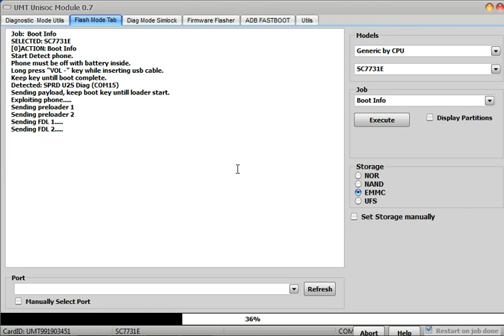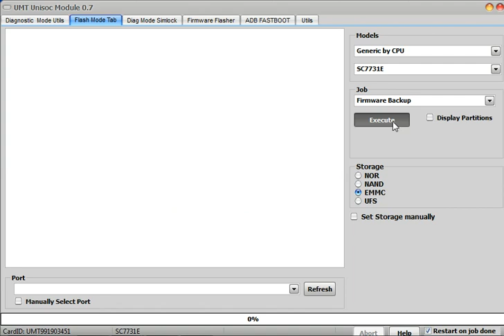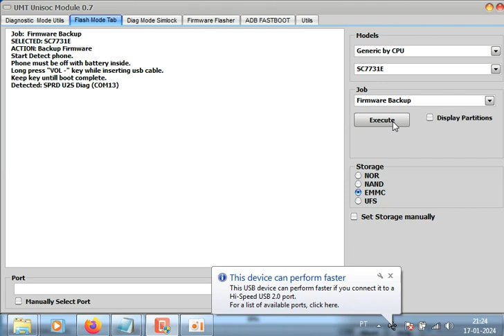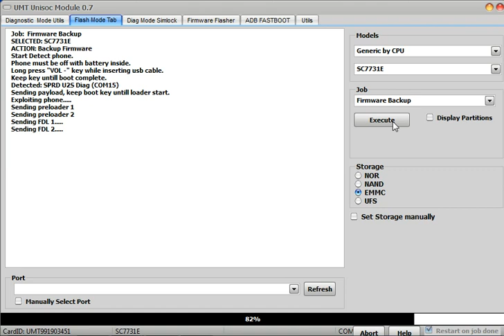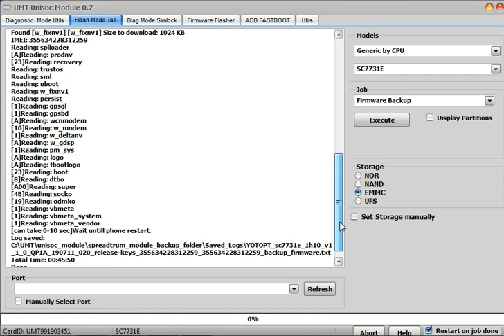Yotopt Y103 Firmware read UMT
Tablet Yotopt Y103 firmware reading using the software UMT.

 Tablet Yotopt Y103 , leitura da firmware usando o software da box UMT.